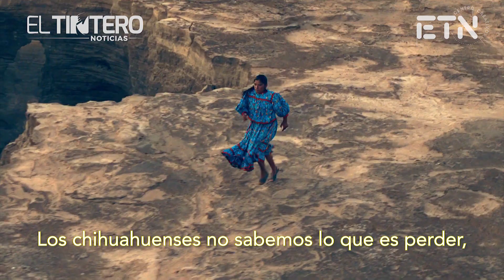Chihuahua, vencedores del desierto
Contacto Centro Creativo ETN